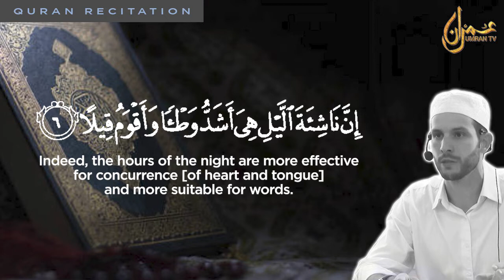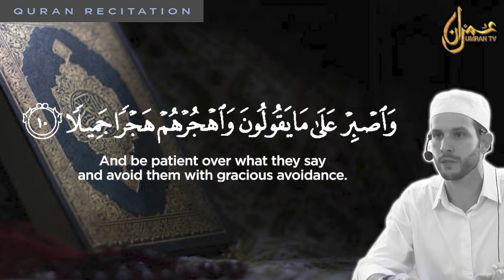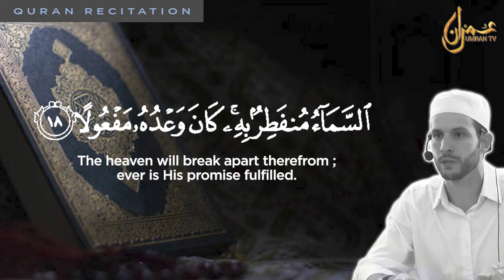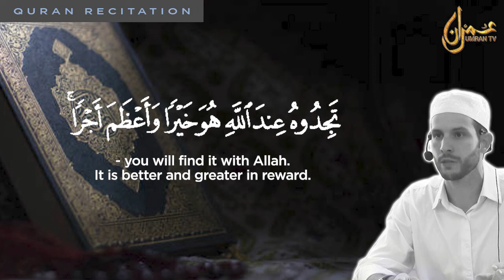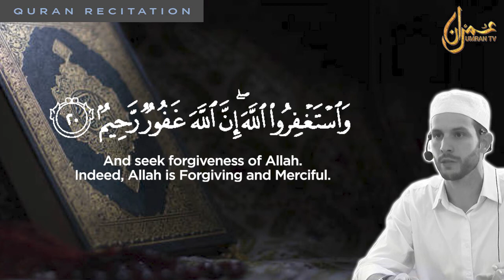Surah Al-Muzammil : Bashir Castineira